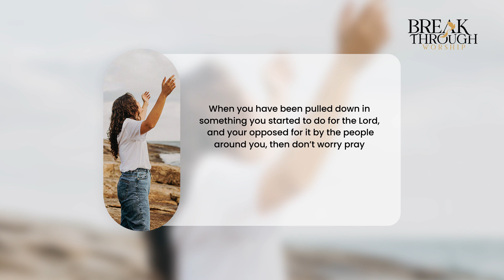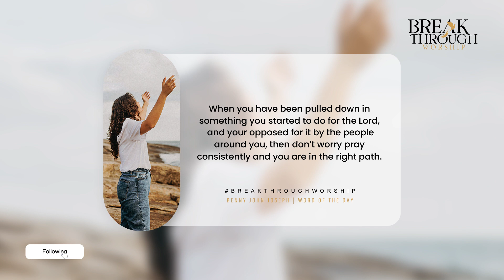You're On The Right Path | Word Of The Day | Benny John Joseph | Breakthrough Worship Official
When you have been pulled down in something you started to do for the Lord, and your opposed for it by the people around you, then don’t worry pray consistently and you are in the right path.
To Support Our Ministry :
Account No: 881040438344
IFSC Code : DBSSOINO811
Account Name: Breakthrough Worship